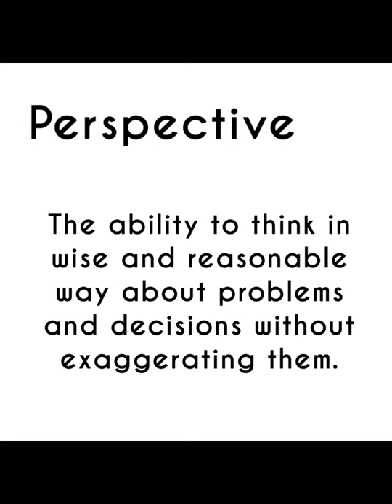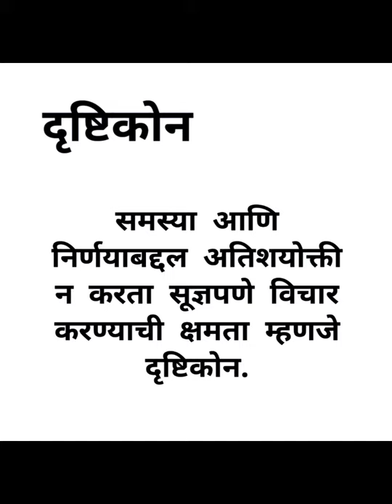Marathi Podcast Episode - 2 Perspective (दृष्टीकोन)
Most of us have been ignoring signals coming from our minds. Signals that are given out so that the imbalance on mental level can be addressed promptly. Most of us feel awkward to visit for consultation on mental health facilitator.
Our mission is based on a holistic approach to align mind, body and soul so that you can perform at our best in your life. We strongly feel that a healthy mind can be the best remedy for all the health issues. As you dive in there will be many revelations that will help mind to attain stability more than ever.

This podcast is one of our product that will keep you in touch with the concepts that can transform your lives with a better experience.

Quantum Hypnosis Holistic Healing center - Hypnotherapist Sunetra Javkar (Maharashtra, India) 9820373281

Visuals & Thumbnails designed by @shivangi_j23